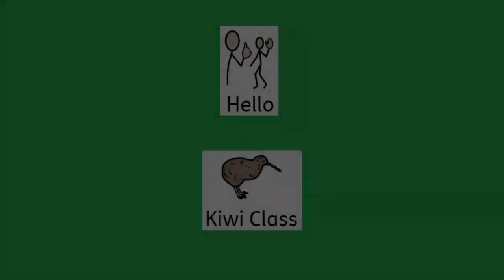Kiwi - April 20th Monday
Kiwi Class - April 20th, Monday